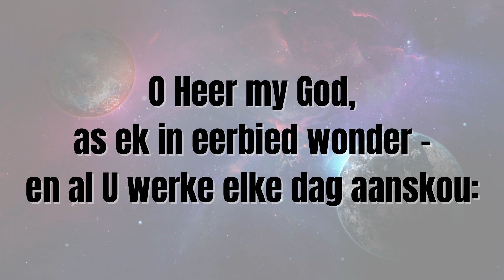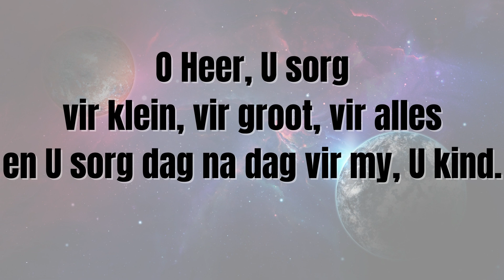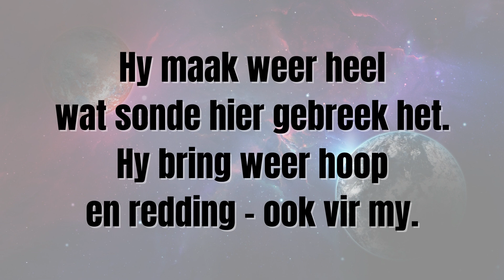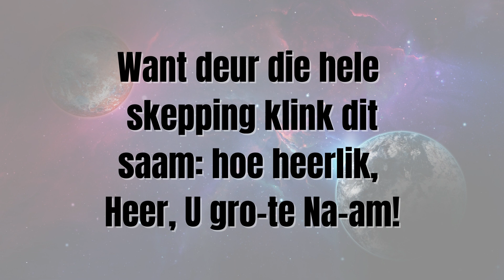LB 464 O Heer my God